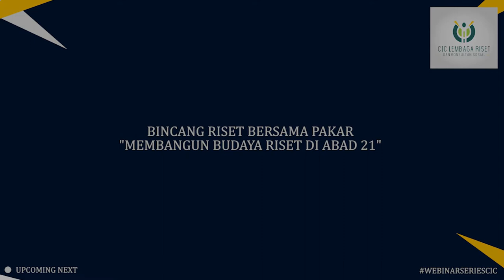MEMFRAMING HASIL RISET LOKAL MENJADI ISU AKADEMIK!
Sebuah diskusi menarik kembali terjadi dalam diskusi
WebinarSeriesCIC Bincang Riset Bersama Pakar

"Bagaimana caranya agar riset lokal kita mempunyai makna yang begitu luas dan mampu menjadi isu akademik?"

Simak diskusi yang begitu menarik nan berwawasan
oleh Dr. Asep Suryana, M.Si.
Dosen Sosiologi Universitas Negeri Jakarta
tentang "Membangun Budaya Riset di Abad 21"